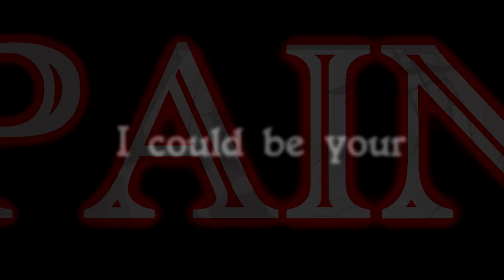Painkiller {worm mep}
From quite some time, this is a thing I enjoyed making and I'm satisfied with the outcome, so i'm happy for once and I couldn't wait to upload it separately *___*

So *smile* I hope you'll all enjoy watching it again! *happy face*

Oh, and don't forget HD like Anna did!

Type: worm mep part {LBS}
Footage: Winx Club
Characters: Icy&Valtor